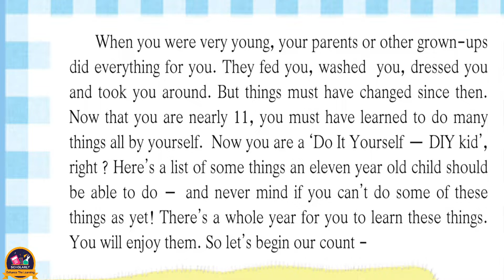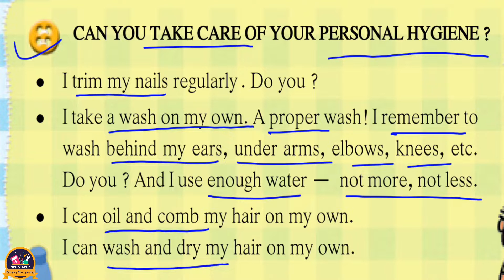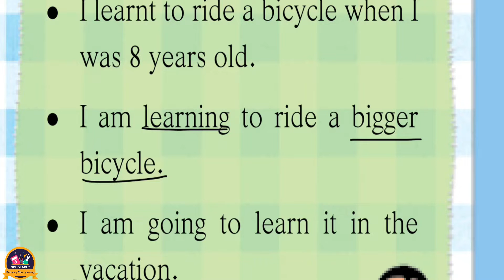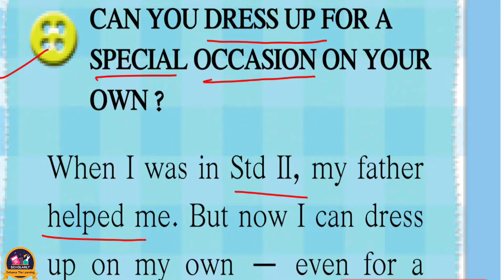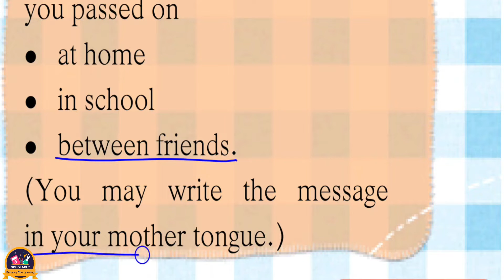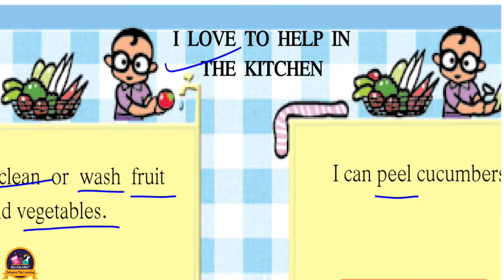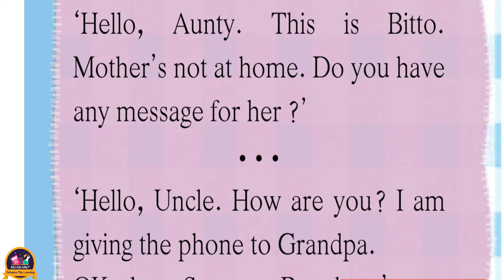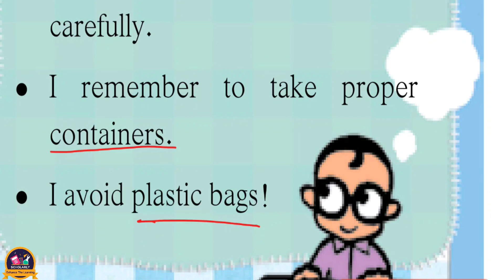Are You a DIY Kid My English Book 6 State Board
Dear Students,
In this video we are going to learn a topic 'Are You a DIY Kid  ' from Class 6th  English. Without wasting any further watch this video till the end and let us know what you've understood through this video.
We believe in making the learning process easier and make it in a way that each and everyone can understand and you can also check your understandings! After watching this Video till end.